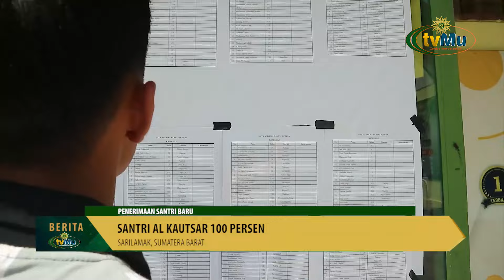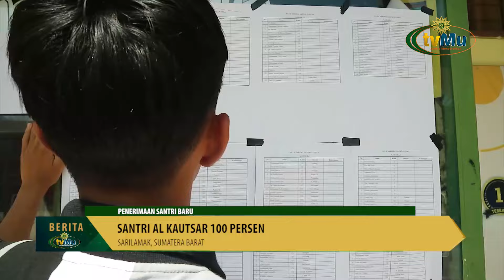Penerimaan Santri Baru Ponpes Modern Al Kautsar Muhammadiyah Sarilamak